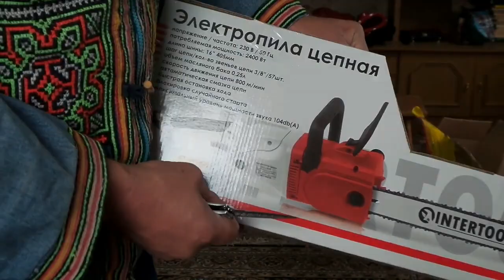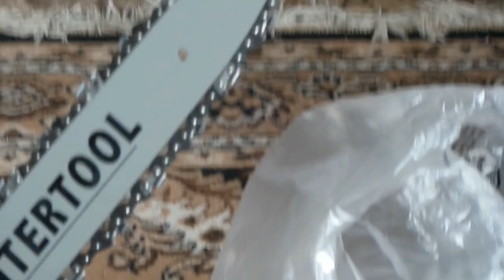i Цепная электропила пила INTERTOOL DT 2204 Unboxing Распаковка Chain saw electric 20180518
Цепная электропила пила INTERTOOL DT 2204 Unboxing Распаковка Chain saw electric